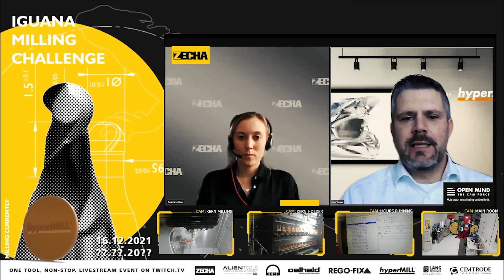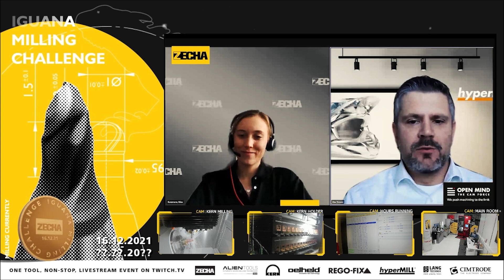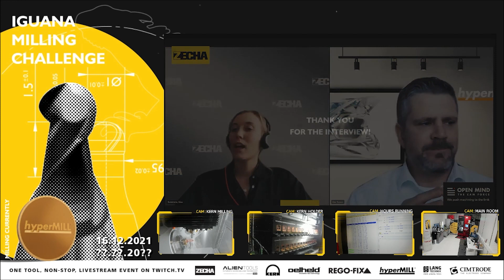IGUANA MILLING CHALLENGE - Day 9 Update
Jetzt die Updates von Tag 9 der IGUANA MILLING CHALLENGE erfahren. Wir befinden uns wieder auf Kurs, was für uns das beste Weihnachtsgeschenk darstellt. Es wird Zeit die OPEN MIND Technologies AG vorzustellen. Im Video gibt es das exklusive Interview dazu. Jeder Partner spielte im Prozess eine entscheidende Rolle und erhielt im Nachgang seine einzigartige, auf das Unternehmen abgestimmte Medaille.

Derzeit wird gefräst: Hypermill Design

Alle Informationen zur IGUANA-Werkzeugfamilie und Highlights der IGUANA MILLING CHALLENGE gibt es weiterhin auf der ZECHA

Find out now the updates of day 9 of the IGUANA MILLING CHALLENGE. We are back on track, which is the best Christmas present. It's time to introduce OPEN MIND Technologies AG. Here is the exclusive interview included. Each partner played a crucial role in the success of the event, and as our thanks received their own unique
coin, tailored to their company.

Milling currently: Hypermill design

All the information you need on the IGUANA tool family and highlights of the IGUANA MILLING CHALLENGE can still be seen on the ZECHA